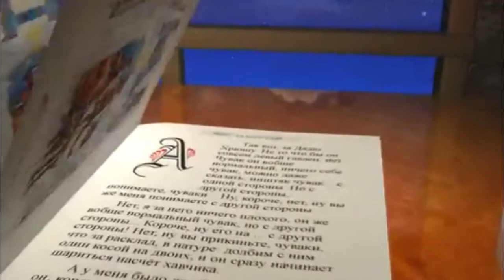КОШКИ ПРОТИВ СОБАК / Главная битва / Финал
УРА!!! Дождались финальной серии сказки КОШКИ ПРОТИВ СОБАК. Симка и Докси решили больше не оставаться в стороне и как-то повлиять на исход войны. Генерал Симба воплощает план ЛЕГЕНДАРНОЕ ОСВОБОЖДЕНИЕ в действие и вместе с армией котов штурмует главный штаб генерала Гавса. Кошка Соня участвует в битве и очень помогает котам в штурме, но что же случилось дальше... Это вы узнаете, посмотрев финальную серию Кошки против собак. Очень сложный процесс создания этого ролика получился. Было много проблем связанных с видеомонтажом. Но решив все проблемы возникающие по ходу, я все таки сделал для вас ролик. Не забудьте оценить старания.